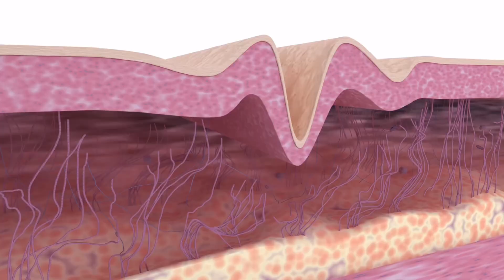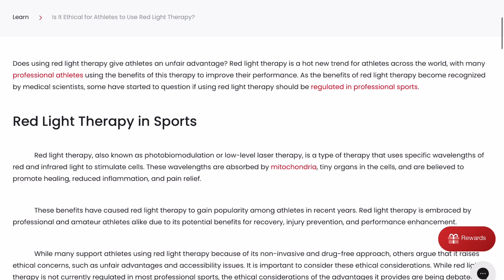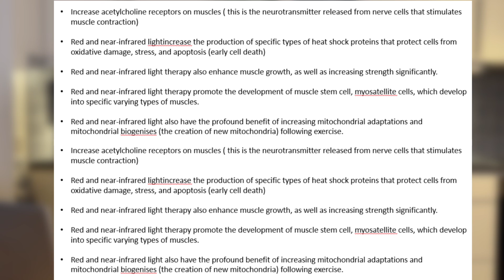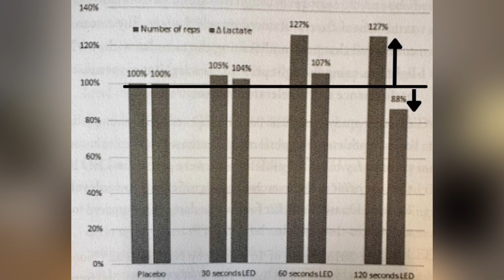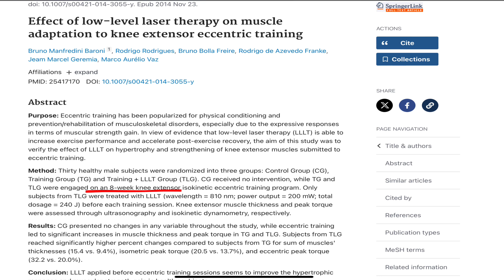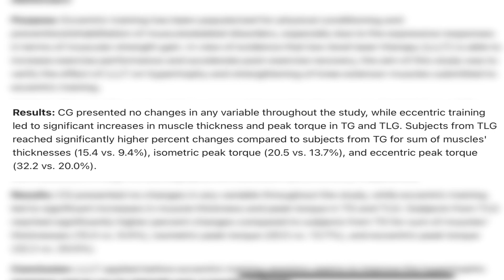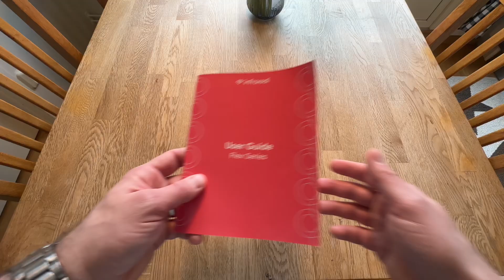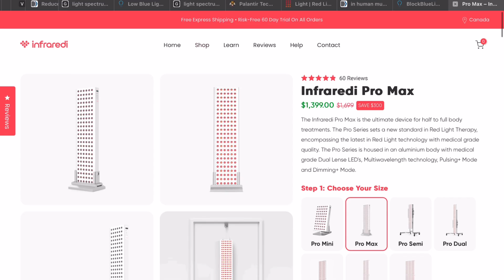#3. A Good Reason To Own A Red Light Therapy Device. Can It Be Illegal Soon?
In today's episode of "one good reason," I will talk about the benefits you can gain from using red light therapy in combination with exercise, and also discuss whether it is legal.